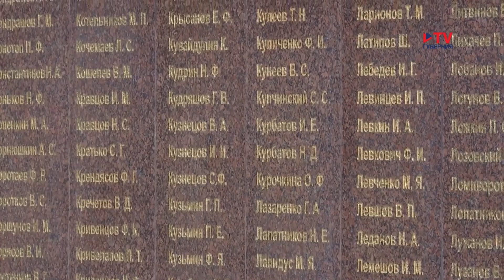У памятника Славы в Воронеже перезахоронили останки участников Великой Отечественной войны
Останки трех красноармейцев, погибших в годы Великой Отечественной войны, перезахоронили сегодня в братской могиле рядом с Памятником Славы. В траурной церемонии приняли участие первый вице-губернатор Сергей Трухачев, мэр столицы Черноземья Вадим Кстенин, а также родственники одного из бойцов, имя которого удалось установить по солдатскому медальону. Это уроженец деревни Васильевка (тогда Землянского, а ныне Рамонского района Воронежской области) Ермолай Крючков 1915 года рождения. Его останки обнаружили крымские поисковики в Феодосии, на склоне горы «Окопной».